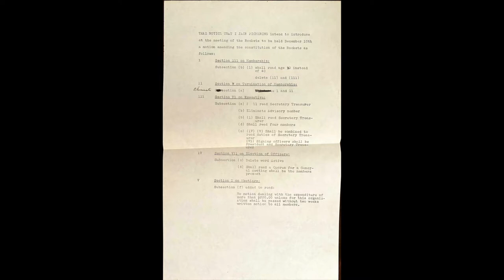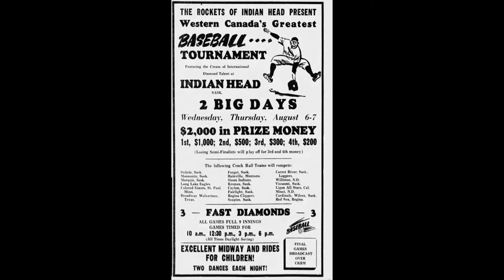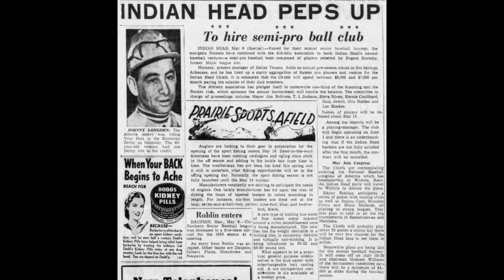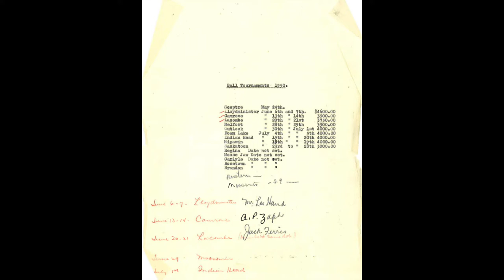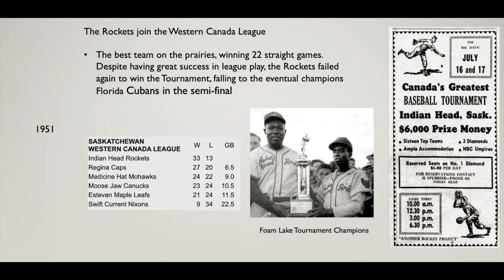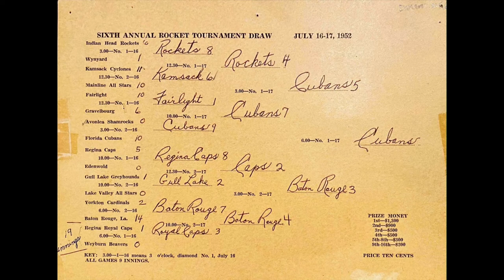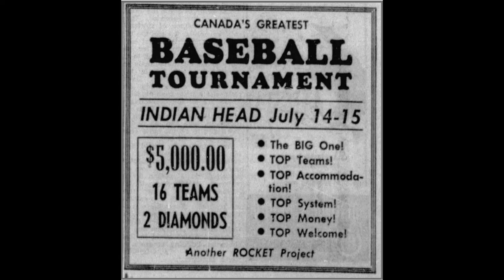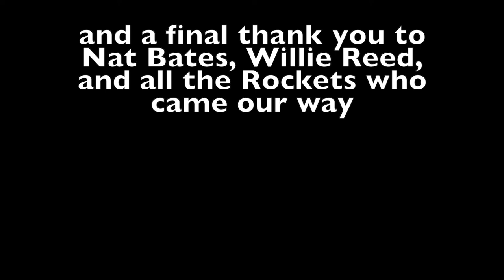Indian Head and Canada's Greatest Baseball Tournament 1947 1955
From 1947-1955, Indian Head Saskatchewan held Canada's greatest baseball tournaments.  From 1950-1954, the Indian Head Rockets played baseball on the Canadian prairies.  The talk is based on a chapter in the book "Our Game Too Influential Figures and Milestones in Canadian Baseball, published by SABR in 2022.